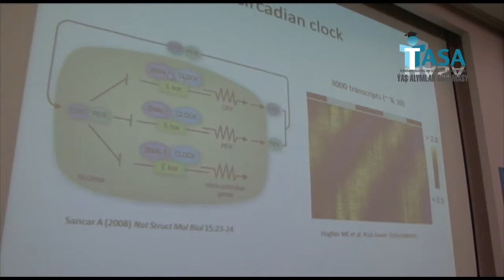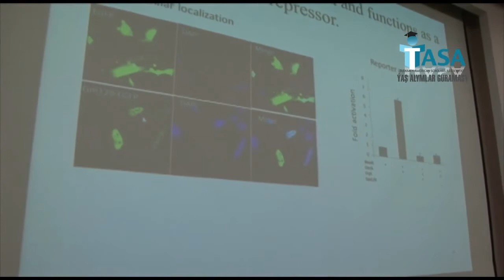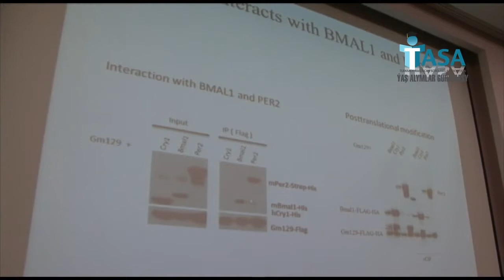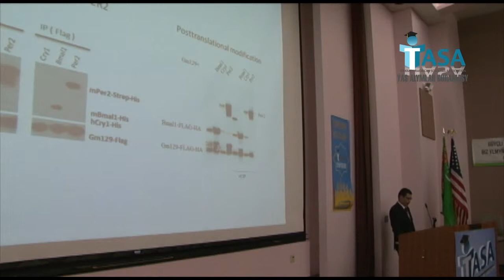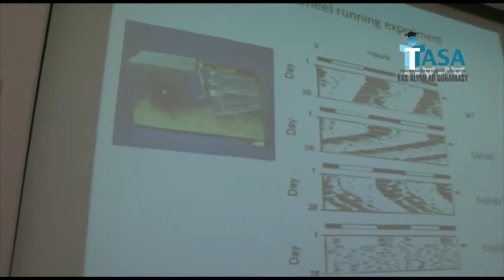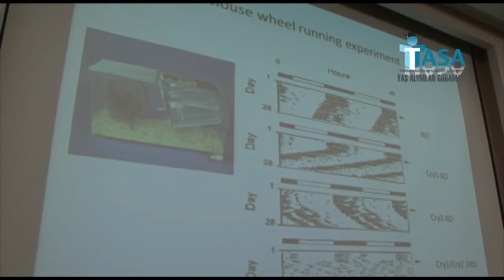Ýunus Annaýew - GM129 Gen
Ýunus Annaýew M.S. - GM129 Gen, TASA 2013